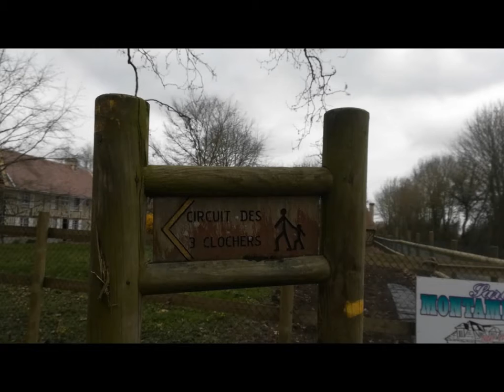RANDO ST MARIE AUX ANGLAIS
rando ste Marie aux anglais